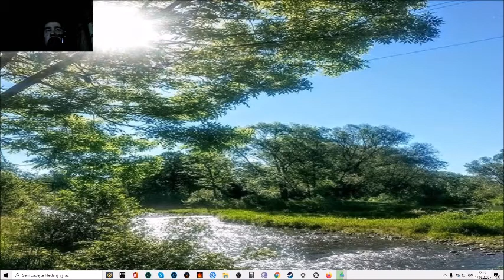Intro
moje pokusy s intrem